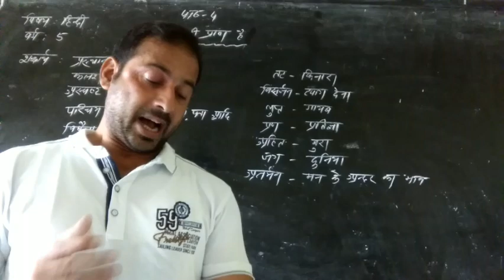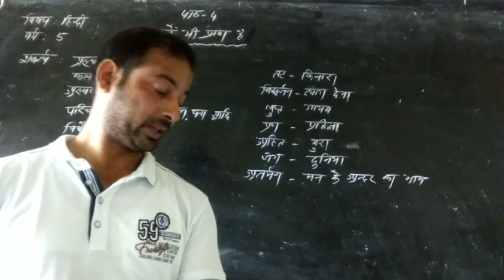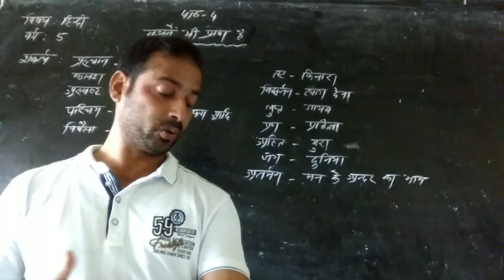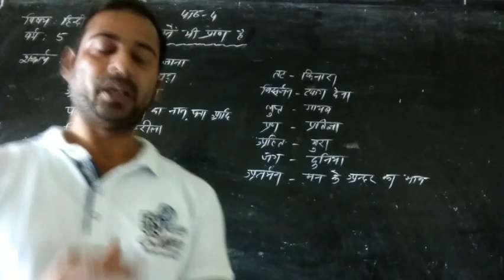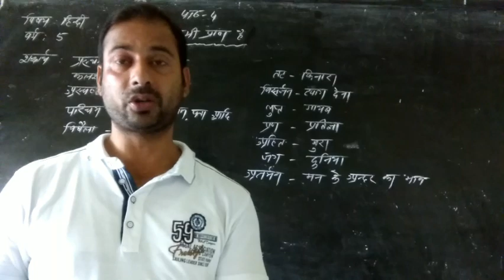Std.5, Sub - Hindi, Ch - 4.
Sanjeev Angelo